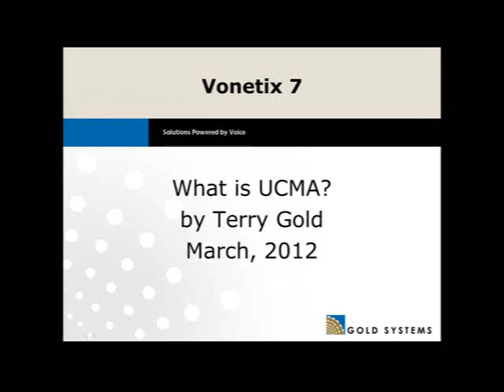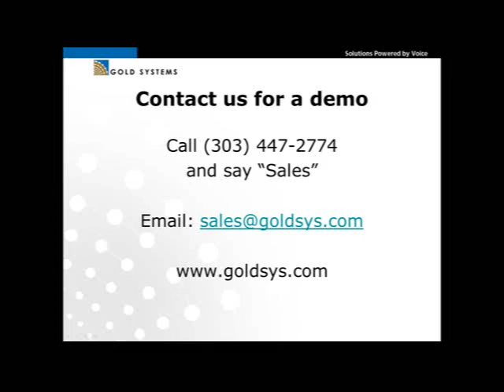What is UCMA?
Part of the video interview series with Terry Gold, co-founder and CEO of Gold Systems.  Terry talks about what Microsoft UCMA really is, and how Gold Systems used it to build the Vonetix 7 Voice product.  Vonetix 7 Voice is a unified communications enabled IVR that is an alternative to expensive traditional IVR platforms, and it was designed from the beginning to work with Microsoft Lync.